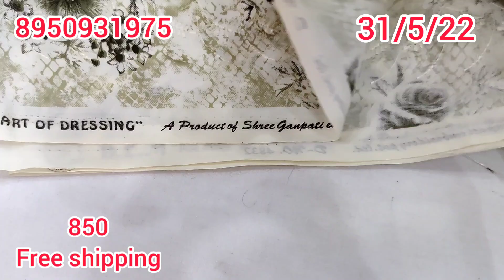Punjabi cotton suit chicken work mummy special#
I'm on Instagram as #@sunitamalikhooda. Install the app to follow my photos and videos.
STITCHING AVAILABLE
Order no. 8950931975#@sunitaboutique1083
Payment online.
DEALS IN
    जैसे- Jaipuri
- luckhnavi
- banarsi
-punjabi
- bandhani print
- Russian silk
Masleen dupatta
-georgette
-fiona
-abudai silk
-crape
-crapesilk
-jam sattan
- sattan silk
-jam cotton
-linen
-cotton linen
-masleen silk
-krachi work
-ghota pati work
- Bombay silk
- Jaipuri handwork
-batik print Jaipuri
-shiffon
- chinon
-silk
- cotton

.√ no COD.
.√NO RETURNS.